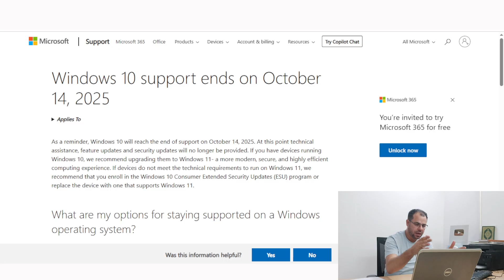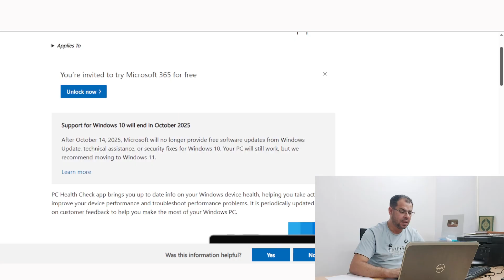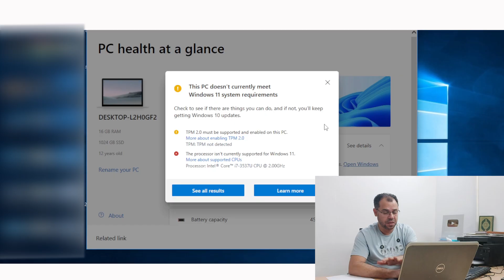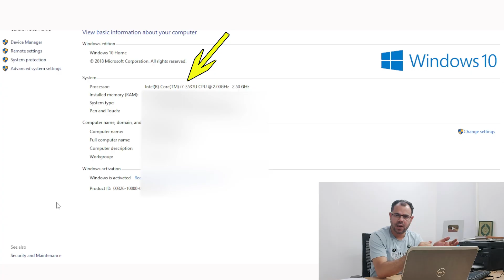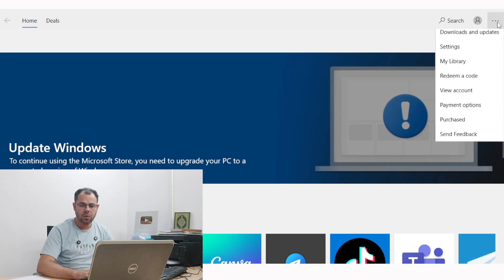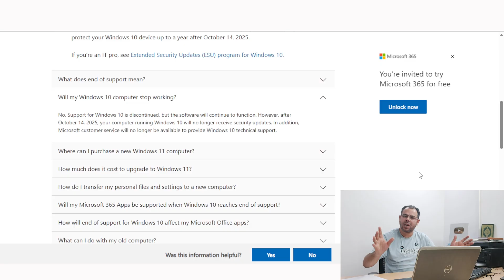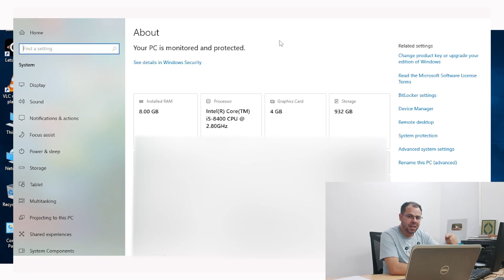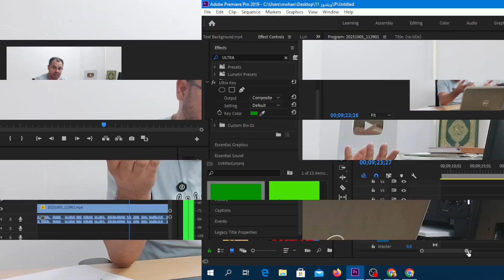عاجل/النداء الاخير لمستخدمين ويندوز 10/خطوة مهمة قبل انتهاء دعم ويندوز 10!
انتهاء الدعم عن ويندوز 10سينتهي دعم نظام التشغيل Windows 10 في 14 أكتوبر 2025، حيث لن توفر Microsoft بعد ذلك تحديثات أمنية مجانية أو تحديثات للميزات أو دعمًا فنيًا رسميًا. ستكون الأجهزة التي تعمل بنظام Windows 10 أكثر عرضة للتهديدات الأمنية، لذلك توصي Microsoft بالترقية إلى Windows 11 إذا كان جهازك مؤهلاً و كيف تختبر هل جهاز الكمبيوتر أو الابتوب مؤهل لتثبيت ويندوز 11 ام لا و ما هي متطلبات ويندوز 11 و ما الذي يحدث بعد انتهاء الدعم عن ويندوز 10 وتم بالفعل الإعلان عن ينتهي دعم Windows 10 في 14 أكتوبر 2025 و قبل أن ينتهي دعمه رسميا فما هي الخيارات أمام  مستخدمي ويندوز 10 و هل سيتوقف الجهاز بعد توقف دعم مايكروسفت عن دعم ويندوز 10 و ماذا بعد انتهاء دعم ويندوز 10
windows 10 end of support
وسائل التواصل
قناتنا الجديدة على التليجرام
قناتنا الثانية على اليوتيوب
Youtube.com/Mohanysoliman2
او مراسلتنا واتس
الرد على أسئلتكم من خلال التعليقات والبث المباشر